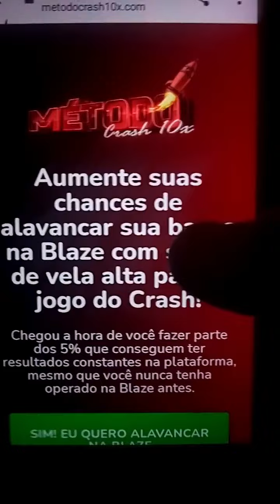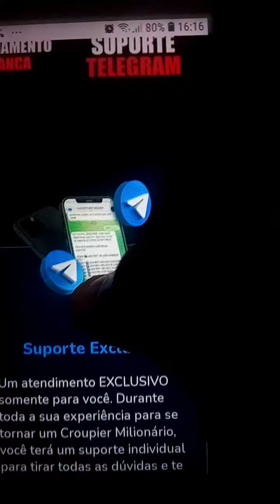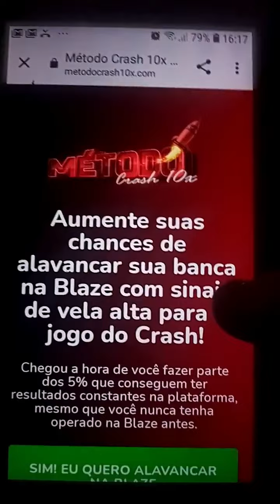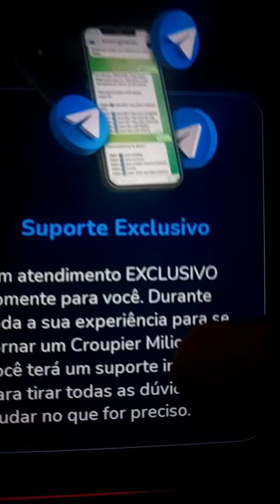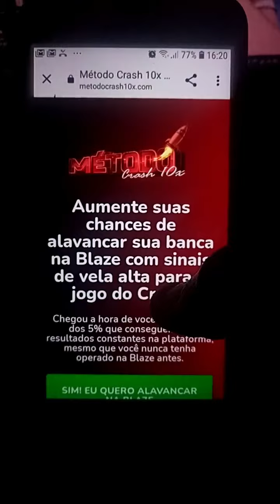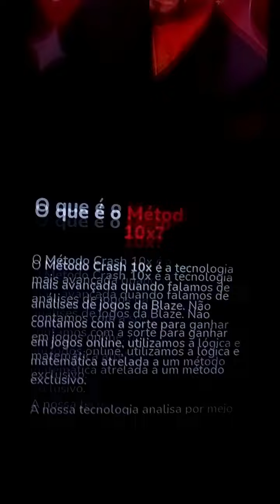Metodo Crash 10x (Não Funcionou Entenda o Porque) Metodo Crash 10x Funciona? Metodo Crash Blaze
fala pessoal, tudo beleza? nesse vídeo, vou falar  sobre o  método crash 10x, e tirar algumas duvidas sobre o  método crash 10x, duvidas como  método crash 10x vale a pena,  método crash 10x  funciona,  método crash 10x  como funciona,  método crash 10x  é bom, e outras duvidas sobre o  método crash 10x,

método crash 10x funciona? método crash 10x vale a pena? método crash 10x é confiável?

método crash 10x vale a pena?
sim método crash 10x vale a pena, já tem uma boa parte da galera  que estar tendo resultados com método crash 10x, se você colocar em pratica, você vai ganhar bastante dinheiro com método crash 10x,

método crash 10x é confiável?
sim método crash 10x é confiável,  só basta você colocar em pratica, para que você venha ganhar bastante dinheiro com método crash 10x, e só você colocar em pratica,